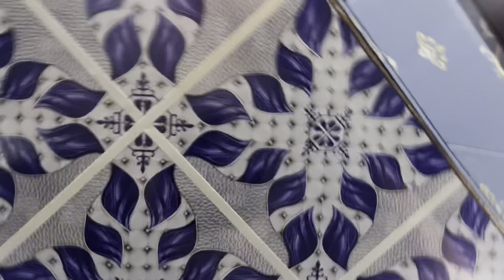Mehak Malik Hume Dhek Kar Yeh Rone Lag Gye 😨| Shahbaz Khan Vlog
Hi Welcome To Shahbaz Khan Vlog Official Channel

ShahbazKhan► @ShahbazKhanOfficiall

SongChannel► @ShaheenStudio

hit likes.

lots of  ❤️